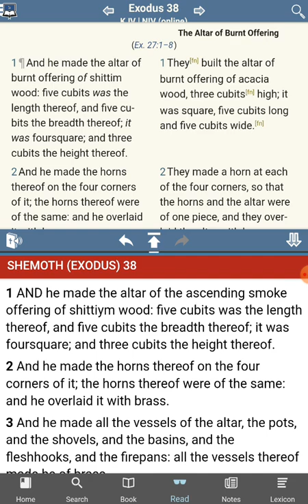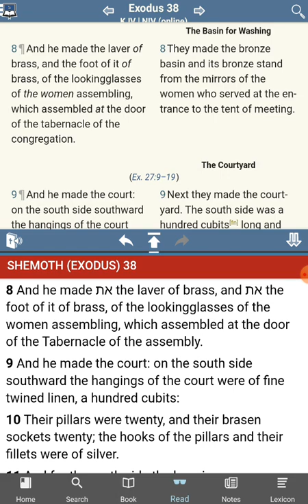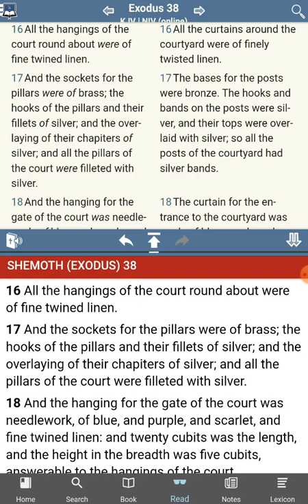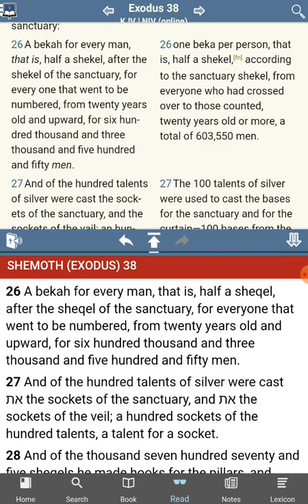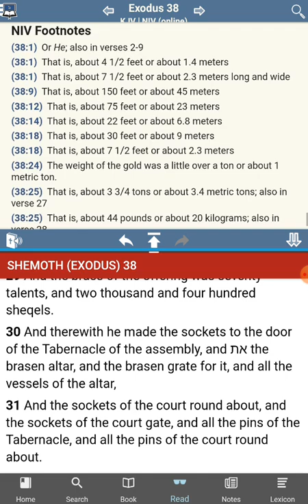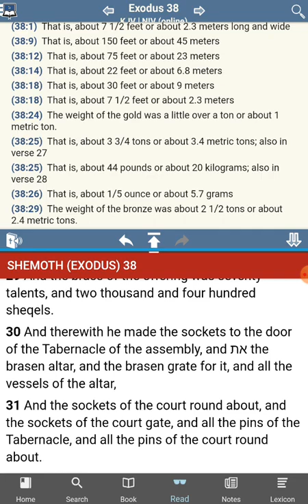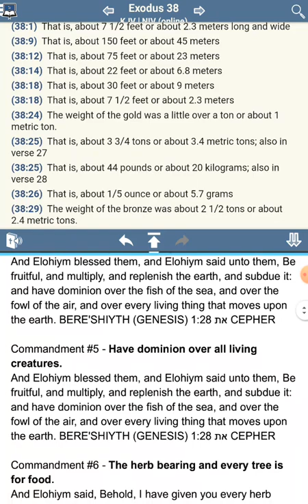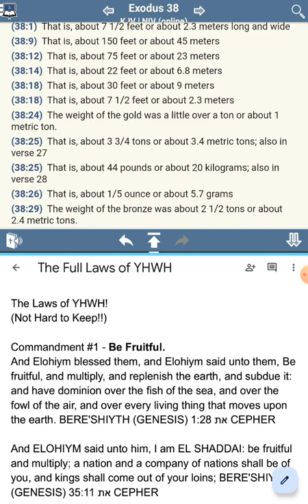The [UNKNOWN] Commandments of YHWH - No Commandments Found - Exodus 38